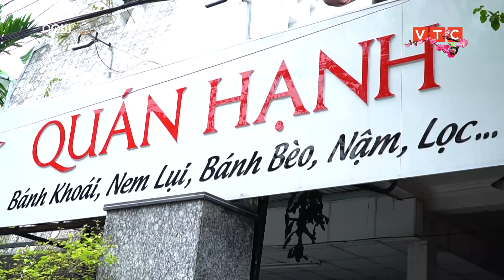Nem công chả phượng, món ăn tao nhã cung đình Huế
VTC9 | “Nem công chả phượng” – được coi là món ăn đứng đầu bát trân và không thể thiếu trong các bữa tiệc cung đình xưa kia. Thử tài của bạn với món ăn đặc sắc xứ Huế nhé!